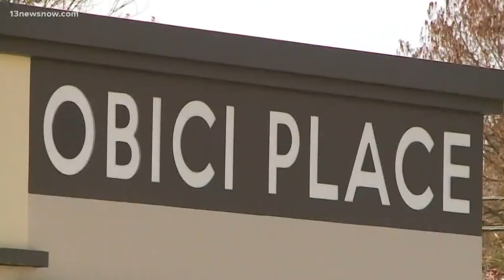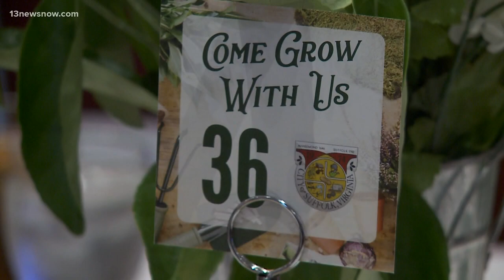Suffolk Mayor calls Suffolk one of the fastest growing cities in the area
The mayor highlighted key business development initiatives, provided strategic municipal progress updates, and more during the State of the City Address.